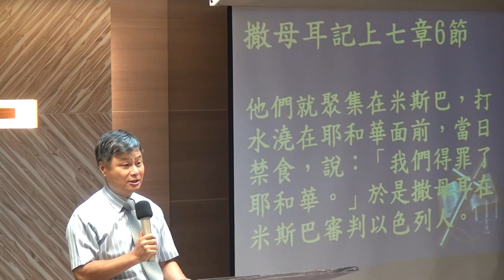20140928華語禮拜司會221550華中興執事